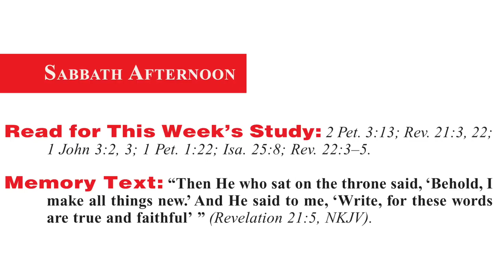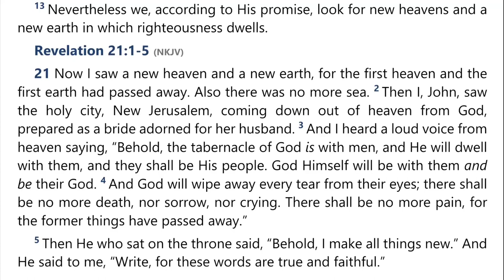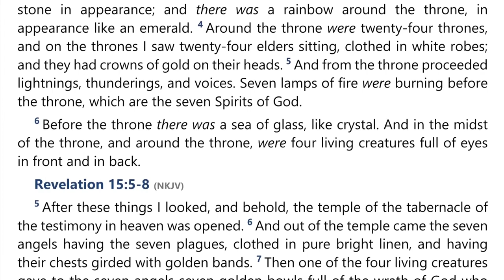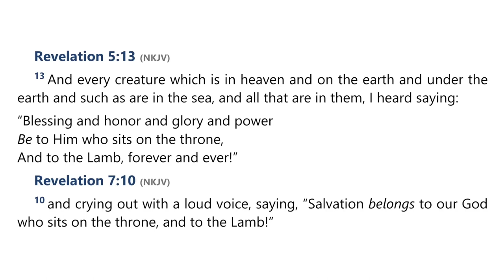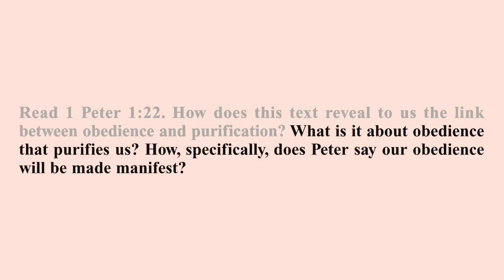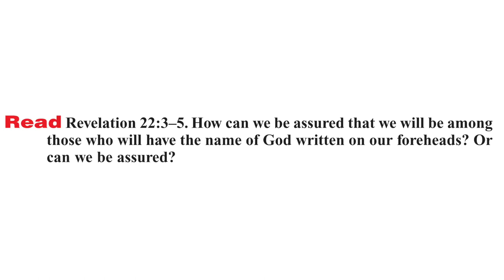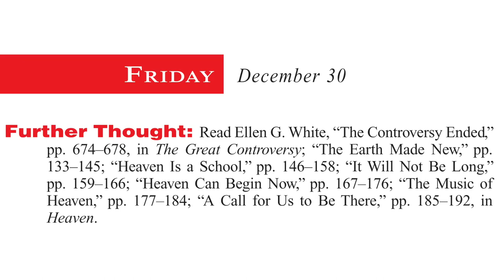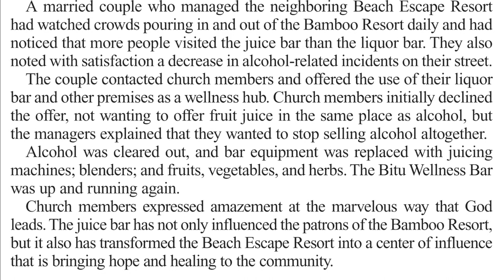2022 Q4 Lesson 14 – All Things New – Audio by Percy Harrold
2022 Q4 – Lessons – On Death, Dying, and the Future Hope
00:00 | Opening Prayer
02:11 | Sabbath Afternoon, Dec 24
05:16 | Sunday, Dec 25
15:57 | Monday, Dec 26
25:22 | Tuesday, Dec 27
30:28 | Wednesday, Dec 28
36:06 | Thursday, Dec 29
44:18 | Friday, Dec 30
48:22 | Inside Story
51:08 | Presenter Notes

📖  Read for This Week’s Study:
2 Peter 3.13; Revelation 21.3, Revelation 21.22; 1 John 3.2-3; 1 Peter 1.22; Isaiah 25.8; Revelation 22.3–5